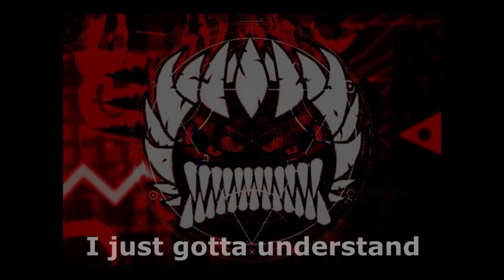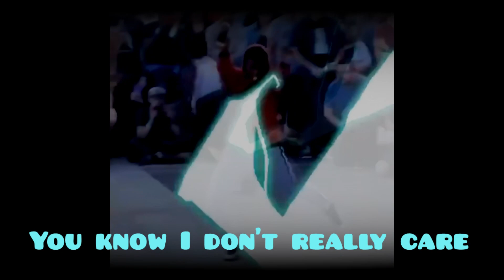2.2 RAP SONG FT. BRYCEJW